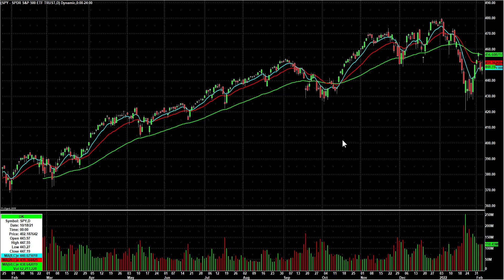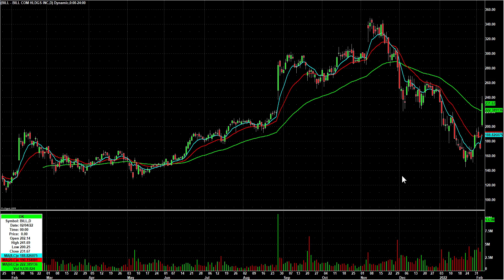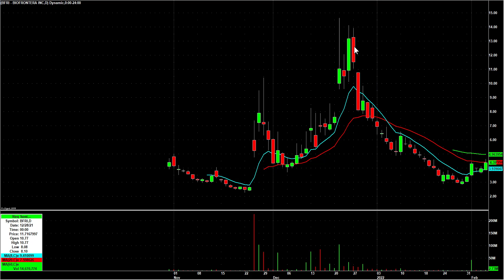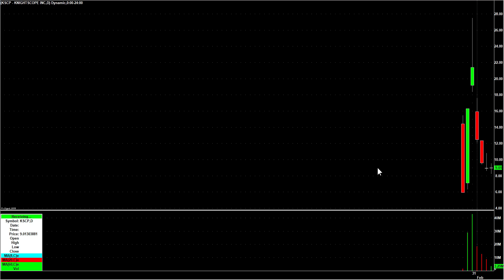Day Trading Watch List Video for February 7th